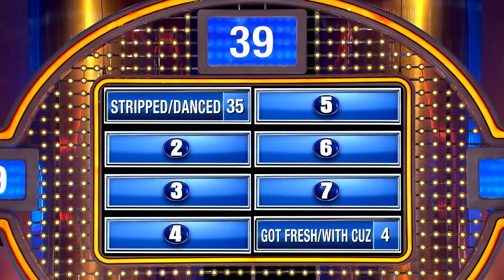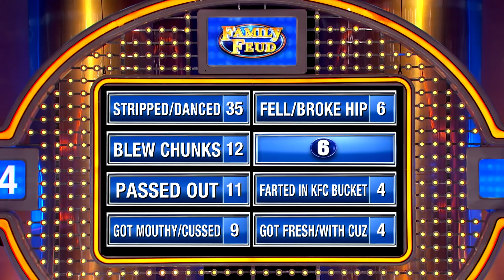WHOOPS! Grandma got DRUNK at the reunion and...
It was all fun and games at the family reunion until grandma got drunk and did WHAT?